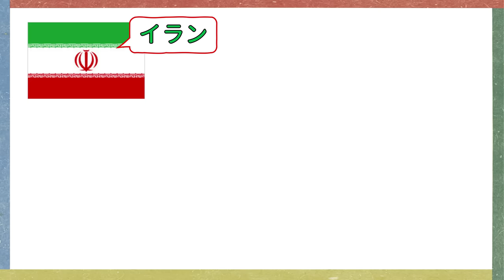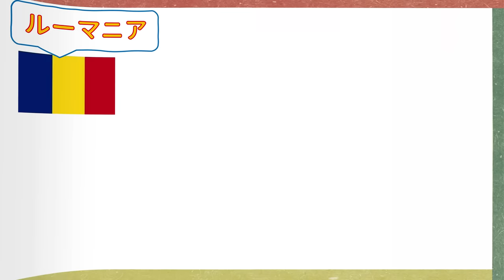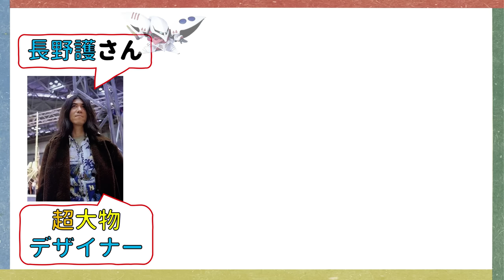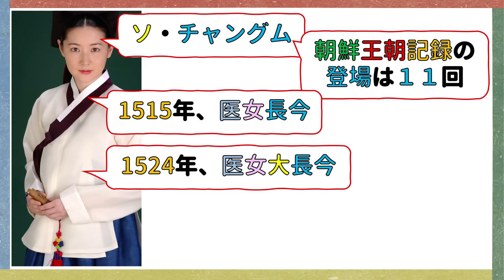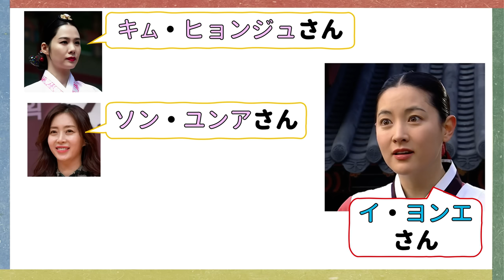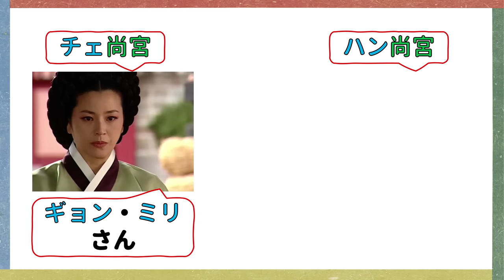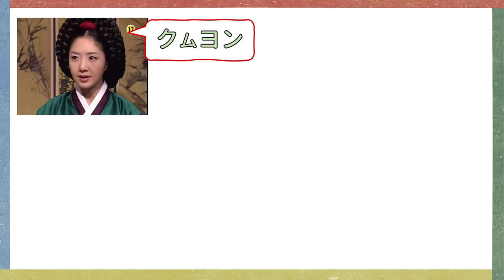ドラマ「チャングムの誓い」の情報まとめ！韓国文化・朝鮮時代劇・歴史劇 KOREA joseon Dynastyモゴモゴ by MOGOMOGO トンイ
おなら～おなら～